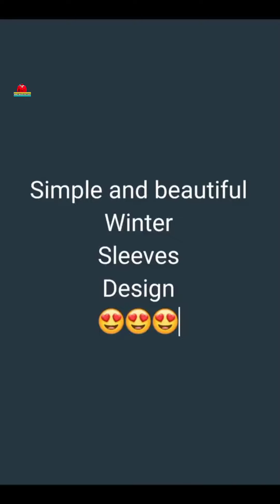Khaddar Sleeve Design For Winter 2024 |Astin ki Design | Beautiful Trendy Winter Sleeves Design 2024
Stitching tutorial of this beautiful dress vlog|| style Yourself with Ayesha

New Neckline Designs 2023 Galay k Designs 2023 Kurti Neck Designs 2023 Gale Ki Design Gala Dizain

5500/ vale 3500/ meiShimmer/crepe designer partywear suits||Simran boutique khanna || 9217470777

प्रिंटेड चुन्नी वाले फैंसी सूट order no 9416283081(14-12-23)@subhclothhouse840

ਬਹੁਤ ਸੋਹਣੇ ਸੂਟ ਤੇ ਬਹੁਤ ਸੋਹਣੇ ਡਜਾਇਨ ਆਪਣੀ ਪਸੰਦ ਦੇ टैघठिन 3 dB | Latest Punjabi Suits

Meksi Kating | ছয় ছাট মেক্সি কাটিং | Gol Gola MAXI Cutting

New Idea Dresses Only On My Channel | new idea
 You Haven't Seen This Before On any Channel

Khaddar Sleeve Design For Winter 2024 || Astin ki Design 2024Special 2023 New Baju Ke Design / Astin ki Design / Arm Design / Sleeve Design / Bazo ke Design 2023

sleeves design
blouse sleeves design
blouse hand design
puffed sleeves dress
new blouse sleeves design
astin design
full sleeve blouse
frill blouse design
blouse astin design
suit baju design
full sleeve blouse design

suit ki astin ki design
short hand blouse designs
stone island long sleeve t shirt
latest blouse sleeves design 2021
 blouse ke aasteen ki design
puff hand blouse designs
simple sleeves design
 full blouse blouse hata design
blouse hand model sleeves design latest sleeves design for frock new baju design suit ke baju ka design best cricket jersey designs full sleeve stone island long sleeve polo blouse ke baju ka design square neck dress puff sleeve suit astin design jhalar wala blouse blouse ki aasteen ki design full sleeve kurti design long sleeve saree blouse
bahi ka design
astin ki design new
balloon sleeves design
frill sleeves blouse design
long blouse design
stylish baju design
puff blouse designs
full hand blouse designs
modern sleeves design for kurti
dress hand design
long sleeve blouse design
stylish sleeves design
cuff sleeves design for kurti
sleeve less kurti design
full baju design
fancy sleeves design for kurti
hand frill blouse design
saree with full sleeve blouse
simple blouse sleeves design
hand blouse sleeves design latest
puff sleeves blouse design
black blouse full sleeves
stylish sleeves design for suit
puff blouse back design
kurti new sleeves design
fancy blouse sleeves design
sleeve less blouse designs
modern suit baju design
frilled sleeves
new suit baju design
blouse square neck
balloon sleeves dresses
bazu design
bazo design
sleeves design 2021
churidar hand designs
blouse bahi design
short sleeves design
different blouse hand designs
half sleeves design for kurti half baju design gown sleeves design bell hands blouse frill wali baju kurti sleeves design 2021 cuff sleeves design
umbrella baju design
bazoo design
half sleeve blouse designs for sarees
puff blouse designs 2021
hand sleeves design
puff sleeves design
blouse sleeve designs catalogue
pakistani sleeves design
blouse ke baju ke design
aasteen design
latest frill blouse design
kurti baju design
suit ki baju ki design
sleeves design kurti
full sleeve churidar
ladies baju design